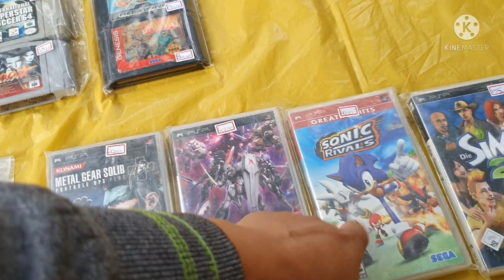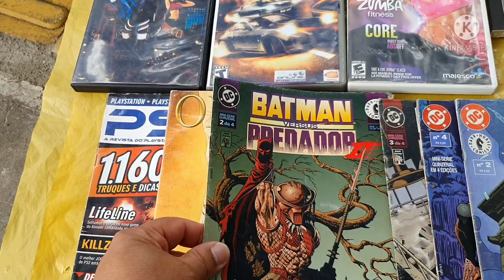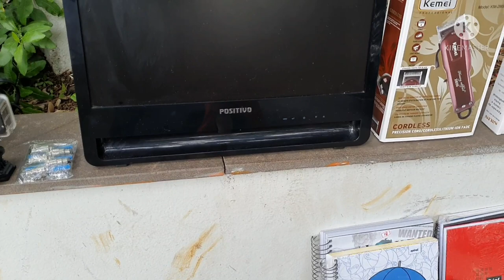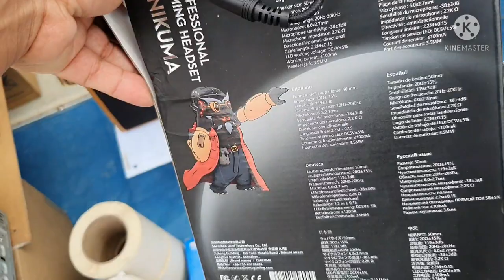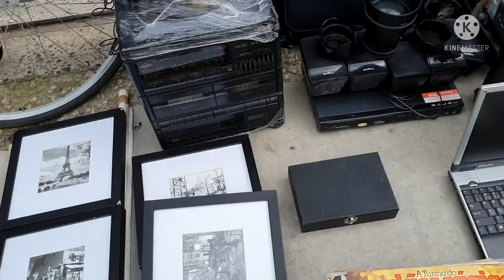Feira do Rolo Caçada gamer #95 São Bernardo do Campo vários games!!!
Todo domingo das 5 horas da manhã até 14 horas.

Endereço da feira

Av. DR. Rudge Ramos, 1701-vila rica São Bernardo do Campo-sp 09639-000